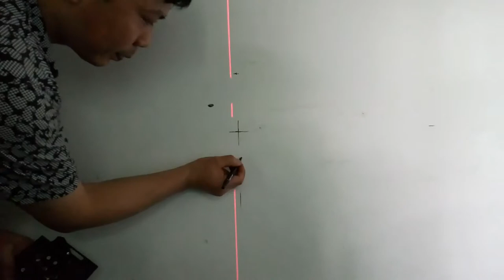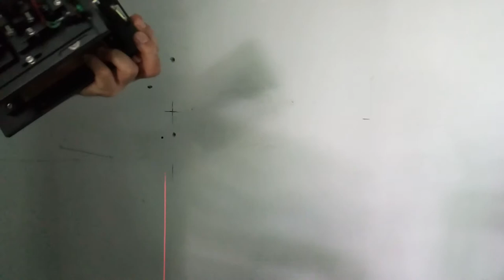Thermoplastic specialist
How to install the laser lamp in radiation room?